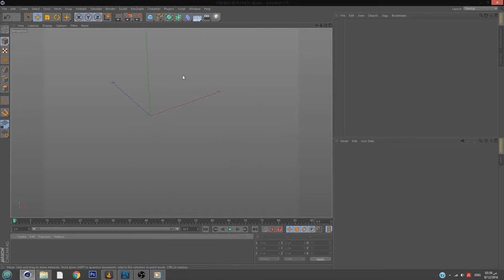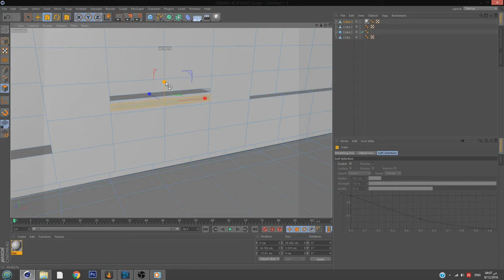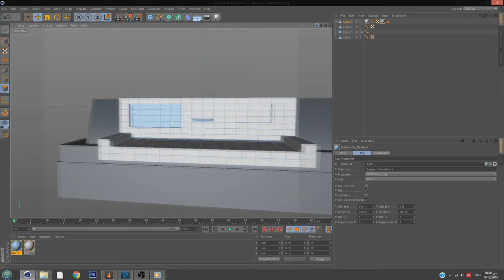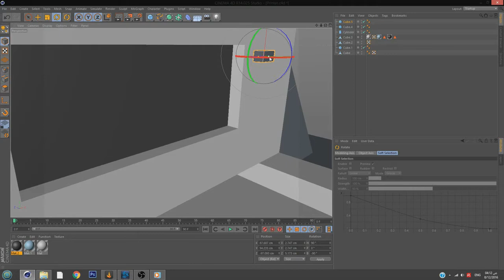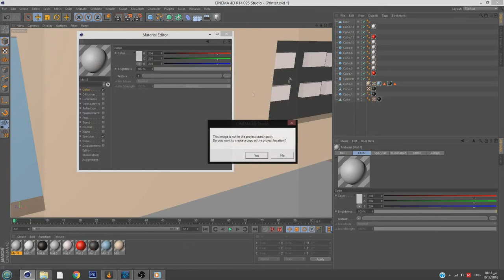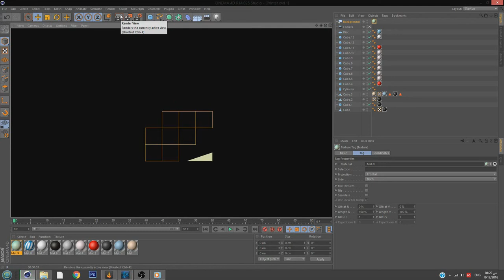Classic Printer Speed Art (cinema 4D )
Hello everyone , i'm back with this awesome speed art i hope you enjoy it .